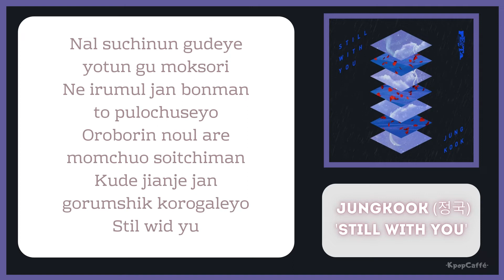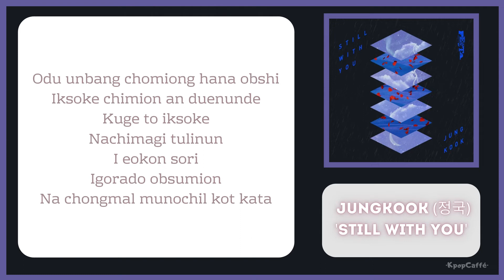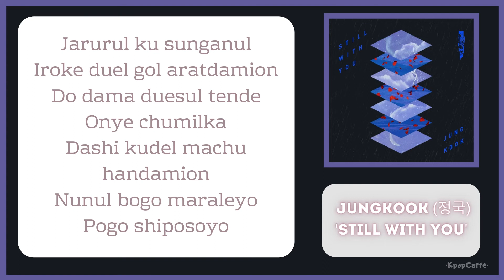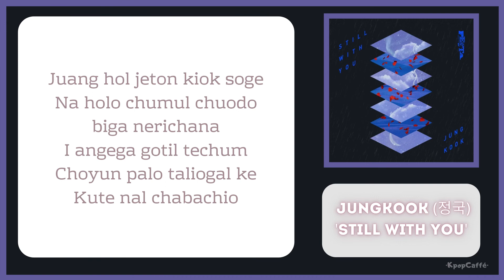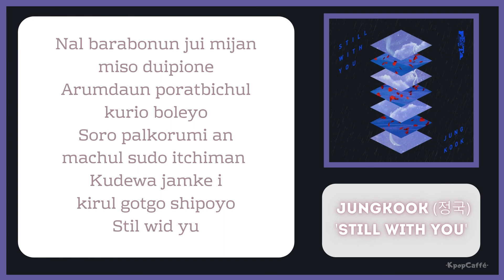💜 Canta STILL WITH YOU - JUNGKOOK con LETRA FÁCIL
RECUERDEN HACER STREAM A LAS CANCIONES ORIGINALES!!💜💜🍊🍊

(El único propósito es el entretenimiento!! [Y al parecer algo de aprendizaje🤭])